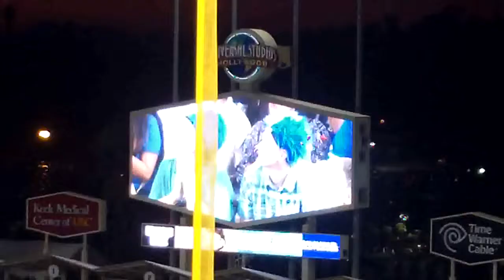CALIFORNIA ROAD TRIP (San Francisco-Los Angeles)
Trip to San Francisco and Los Angeles.
Golden Gate Bridge, Alcatraz, Dodger Stadium, Universal Studios, Pacific Palisades, President Obama in Van Nuys and Venice Beach